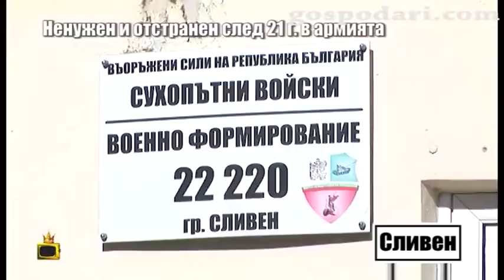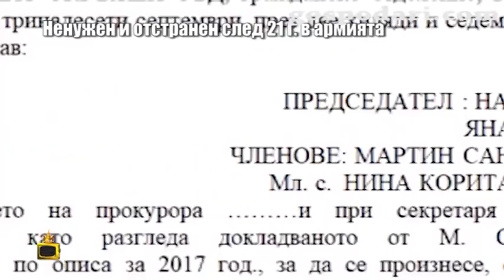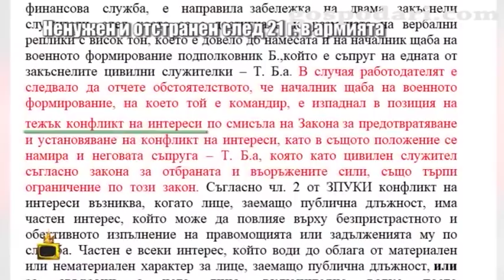Жена е отстранена след 21 години в армията, търсим командира за коментар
Скъпи приятели, преди време ви разказахме за един военен, който 14 години от живота си е отдал в служба на родината. Днес отново сме в Сливен, защото получихме сигнал за друг случай, в който жена е отстранена неправомерно от длъжност.